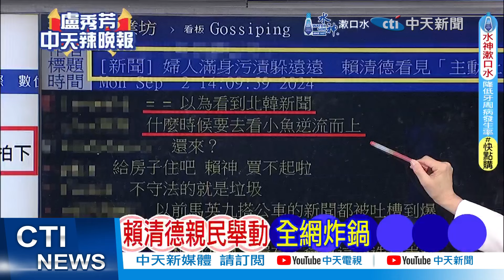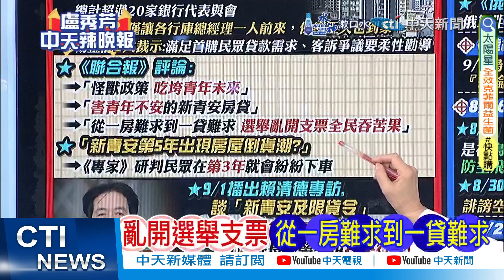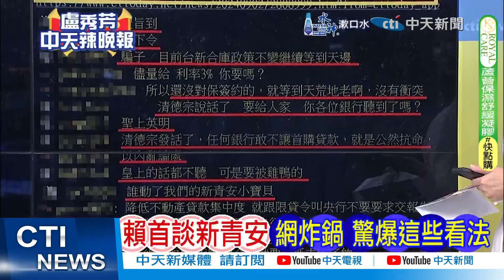賴清德主動搭話"親民一幕"流出 全網暴動 | 賴清德親民舉動 全網炸鍋【盧秀芳辣晚報】精華版@中天新聞CtiNews